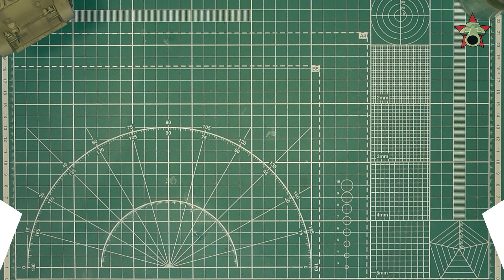Покраска модели танка Stuart в 1/35. Ч.XIV Пигменты. Финал. Painting WW2 US Stuart tank model P.XIV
Окраска модели американского легкого танка M5A1 Stuart, масштаб 1/35. Показанные приемы можно использовать для любого американского танка, покрашенного цветом Olive Drab.
В данной части я наношу на модель мокрые и сухие пигменты а так же следы от смазки.

Painting US M5A1 Stuart model tutorial 1:35. Part 14, Pigments, Deposits and Grease.

Используемые материалы:
Жидкий пигмент: AK 4062 Light Dust Deposit
Разбавитель AK050 odorless Thinner

Сухие пигменты:
Mig Productions P028 Europe Dust
Mig Productions P030 Beach Sand

Следы смазки:
Mig Productions P410 Oil and Grease Stain mixture

Кисть синтетика №2
Кисть щетина №6